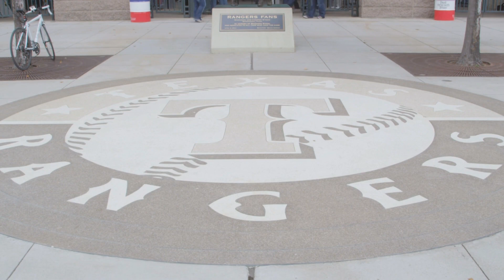I Bought Season Tickets Tonight! Jacob Degrom to the Texas Rangers means Season Tickets for me!!!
to pickup a great looking Texas Rangers Camo hat!

If you create on YouTube TubeBuddy this will be your BEST FRIEND!